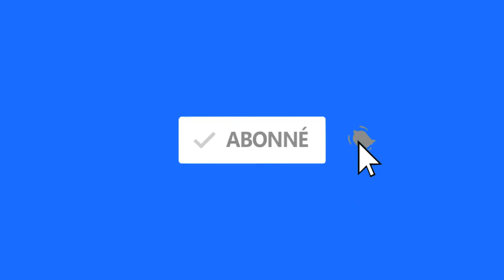Apoutchou National convoque tina Glamour et fait des revelations choquant sur Tina Glamour